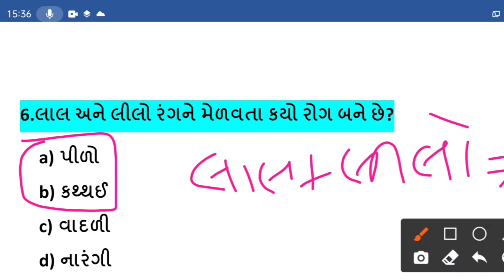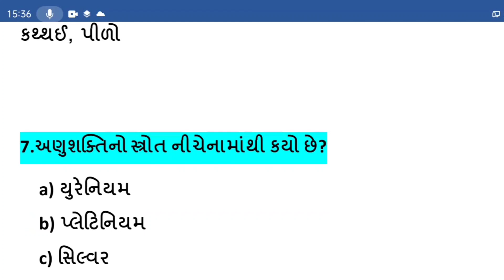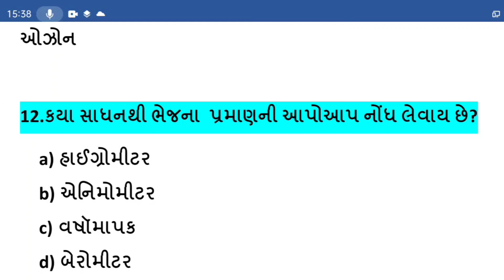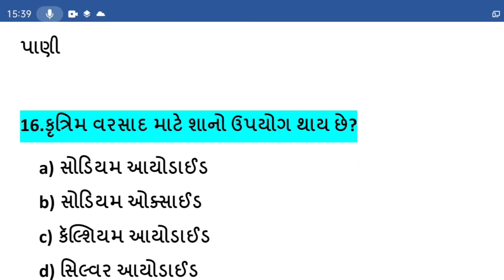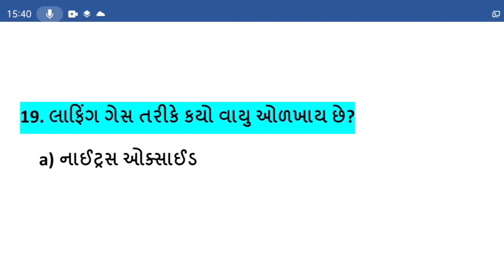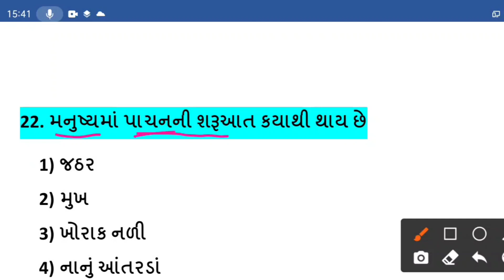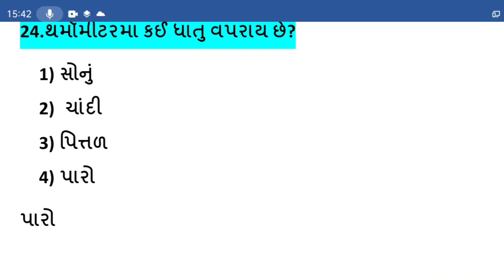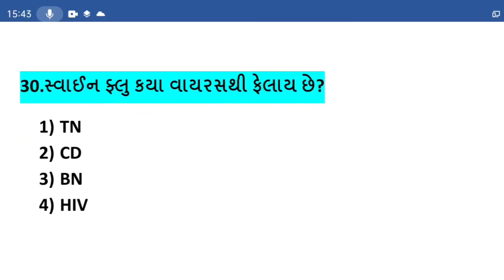સામાન્ય વિજ્ઞાનના છોતરાં 🔥|| ટોપ 30 MCQ પ્રશ્ર્નો || General Science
GUjrat police bharti
Gujrat constable 2021
talati bharti 2021-22
Forest bharti
Gpsc STI DySO GPSC PI aGPSC 1&2#All exam